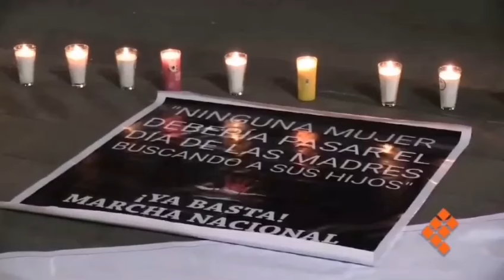Xóchitl Gálvez: Vida, Verdad y Libertad. Michoacán